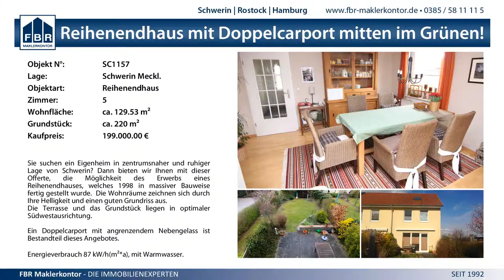6:14 (4:11) SV GW Schwerin II vs. Fortuna Neubrandenburg - 1.3.2015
Leistungsturnier wJE- 6:14 (4:11) SV GW Schwerin II vs. Fortuna Neubrandenburg - 1.3.2015